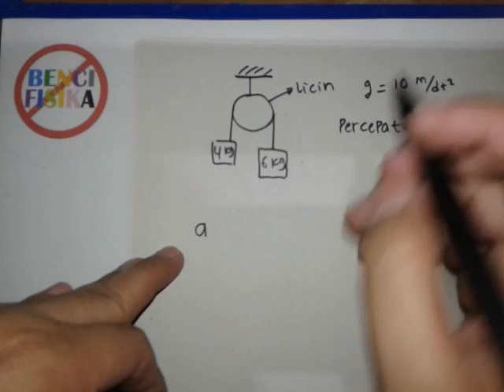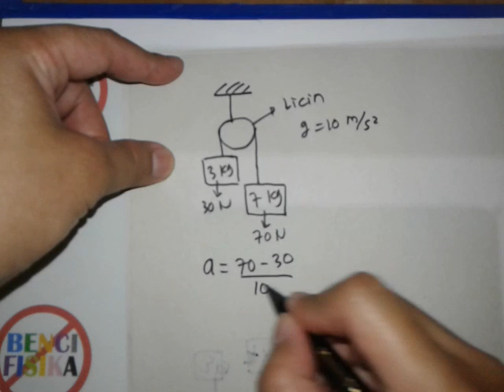Cara Cepat Fisika Hukum Newton,Percepatan benda pada katrol licin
Cara cepat menyelesaikan soal fisika Hukum Newton,Percepatan benda pada katrol licin tanpa menggunakan rumus.
Dua benda digantung pada katrol licin tentukan percepatan benda tersebut?
HUKUM NEWTON KINEMATIKA KATROL LICIN CARA CEPAT FISIKA TANPA RUMUS